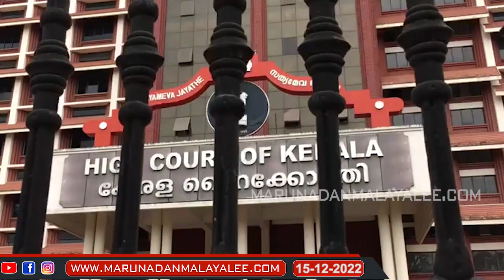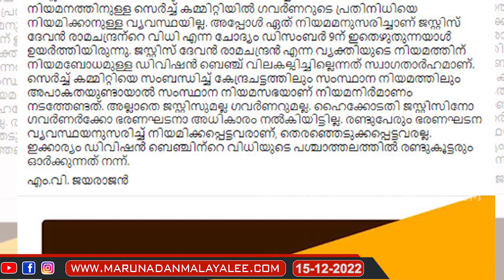ജസ്റ്റിസ് ദേവൻ രാമചന്ദ്രനെ എംവി ജയരാജൻ ഭീഷണിപ്പെടുത്തുമ്പോൾ l justice devan ramachandran l jayarajan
ഇനി സിപിഎം ടാർജറ്റ് എതിർവിധി പറയുന്ന ജഡ്ജിമാർ...സൂക്ഷിച്ചോളാൻ മുന്നറിയിപ്പ്